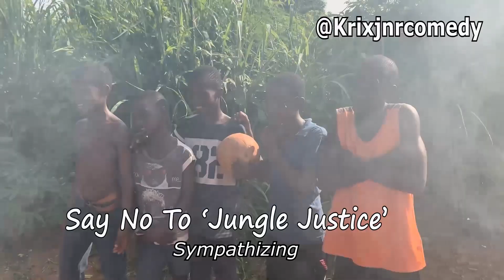See How They Bùrñt Him Alive Because, Watch Till The End